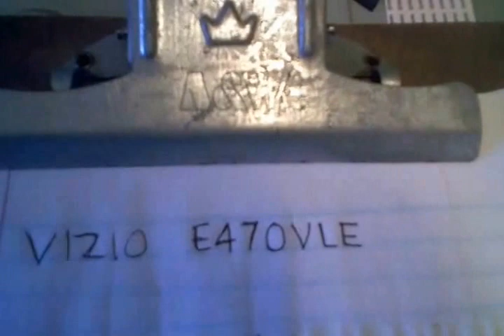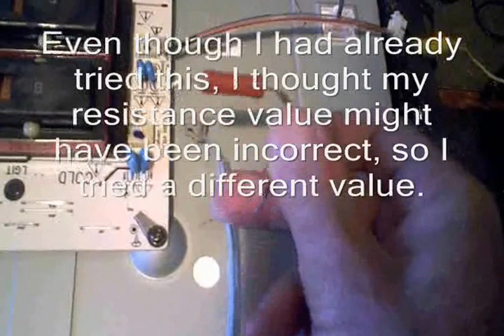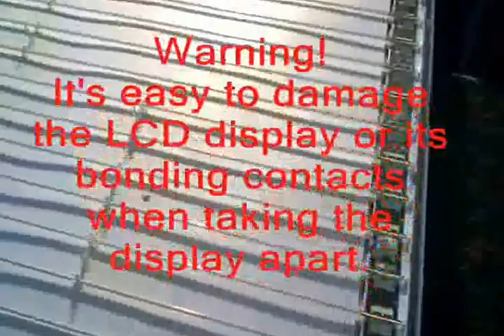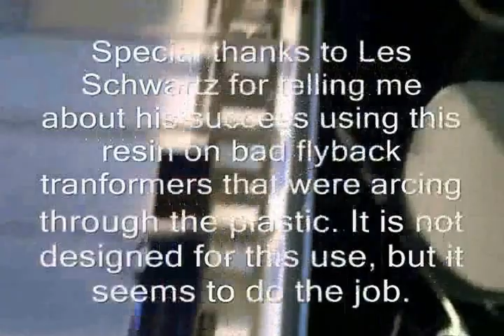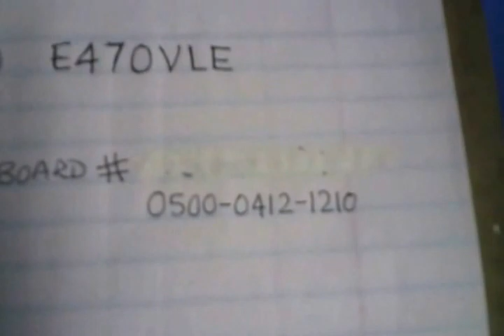Vizio TV. Inverter output shorted to ground from electric arc on lamps to chassis.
This repair was on a Vizio LCD TV. Model number E470VLE. The inverter board numbers are 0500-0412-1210 or it may also be 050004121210.

This TV was brought in my shop with a shut down problem. When I pressed the power on button the TV would come on for 2 seconds. The Vizio logo would appear on the display and the TV would turn off. I first thought this was an inverter board problem until I replaced it and still had the same problem. Thinking I may have had some bad lamps in my back light or an arc over problem I added some additional resistance to the output side of my inverter transformers to trick the feedback circuit into not being able to detect a short, and noticed the TV stayed on longer. Seeing how hot my resistor became I replaced it with an additional CCFL from another TV and the TV back light stayed on. This convinced me that my back lights had some kind of issue, and when I disassembled the display I found the problem was an arc over short between the lamp holder and the metal chassis on the TV.  .